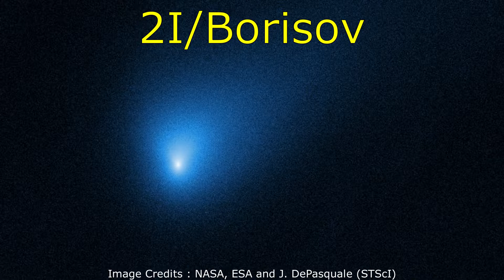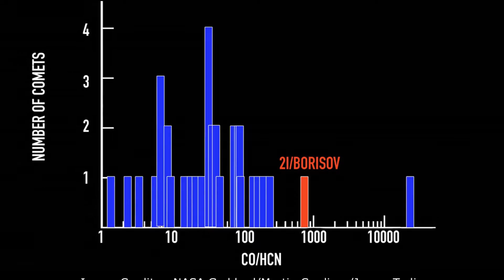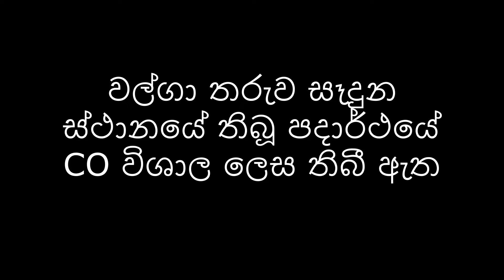Strange ingredient found on Interstellar comer Borisov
2I/Borisov කියන්නේ සෞරග්‍රහ මණ්ඩලය හරහා පසුගිය අවුරුද්දේ දී ගමන් කළ අන්තර් තාරුකා වල්ගා තරුවක්. එයින් අදහස් වෙන්නේ මෙය බිහිවෙලා තියෙන්නෙ සෞරග්‍රහ මණ්ඩලය තුළ නොවන බව. මෑතකදී විද්‍යාඥයන් කළ නිරීක්ෂණ මගින් පෙනී ගියේ මෙහි තිබී හඳුනාගත් සාමාන්‍යයෙන් වල්ගා තරු වල වැඩිපුර දක්නට නොලැබෙන සංඝටකයක් මගින් මෙය බිහි වූ ස්ථානය පවා සොයාගත හැකි බව. ඒ ගැන මෙයින් විස්තර වෙනවා. 2I Borisov. strange ingredient found on Borisov. astronomy sinhala. science sinhala. sinhala science video. physics sinhala. vishwaya sinhalen.

NASA, ESA and J. DePasquale (STScI)
NASA's Scientific Visualization Studio
NRAO/AUI/NSF, S. Dagnello
NASA Goddard/Martin Cordiner/James Tralie